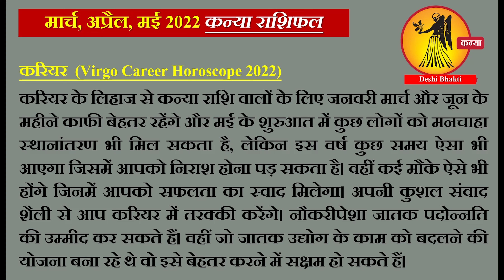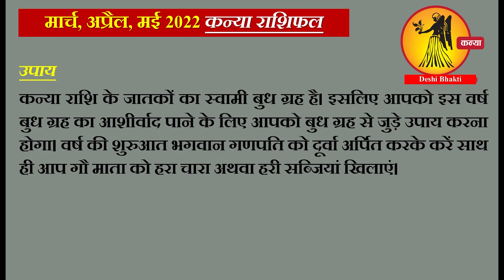कन्या राशि l March, April, May 2022 l कोई नही रोक सकता ये होने से l Kanya Rashi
कन्या राशि l March, April, May 2022 l कोई नही रोक सकता ये होने से l Kanya Rashi l

kanya rashi name
kanya rashi in english
kanya rashi tomorrow
kanya rashi 2022
kanya rashi characteristics
kanya rashi 2022
कन्या राशि की कुंडली
kanya rashifal today
tomorrow kanya rashifal
kanya rashifal today love
कन्या राशिफल हिंदी 2021 कैसा रहेगा
लाल किताब से कन्या लिए आज का राशिफल
kanya rashi today ganeshaspeaks
कन्या राशि मासिक राशिफल
aaj ka kanya rashifal ganeshaspeaks